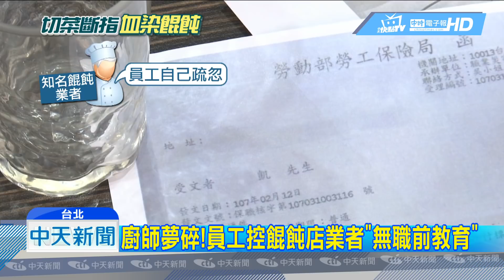20180901中天新聞 老虎醬餛飩供應央廚 員工斷3指僅賠4萬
創立將近30年的，知名連鎖餛飩麵店，被員工指控發生嚴重職災，王姓員工控訴，公司沒有安排職前訓練，只有一名前輩簡單說明如何操作機器，害得他右手三根手指頭，不慎捲進切菜機裡頭絞碎，事後要談賠償，業者卻把責任往外推，說因為有給了六萬六慰問金，所以頂多再支出四萬，讓當事人難以接受。